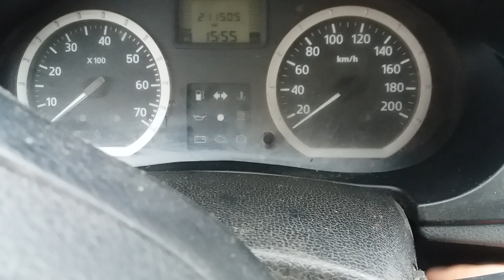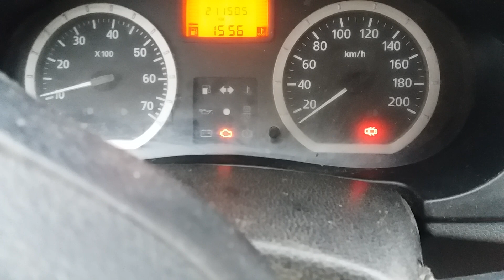Probleme la pornire Logan 1.4-Problems starting the car.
Nu sta pornita de prima data